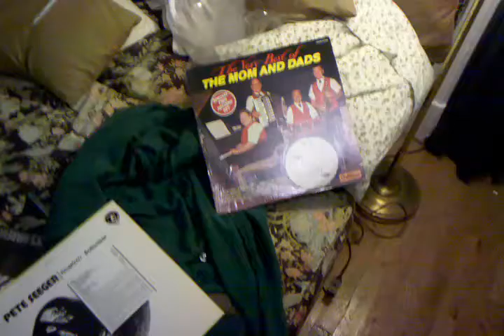Jammin withthe the Mom and Pops